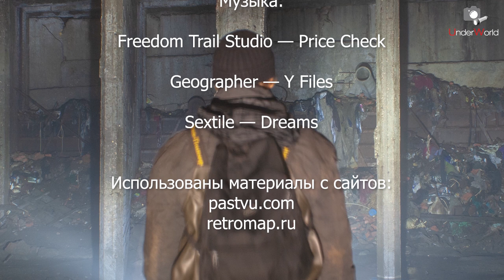Закопанная плотина. ХАПИЛОВКА Тайны подземной Москвы Подземные реки с диггерами Вместо урока истории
Подземные реки хранят немало тайн старой Москвы. Диггеры UnderWorld спустились в коллектор реки Хапиловки, чтобы раскрыть ещё одну тайну подземелий столицы - закопанную под землю плотину, многие десятилетия регулировавшую уровень воды Хапиловского пруда. Именно таки факты, неверно истолкованные, и дают пищу псевдоисторикам, которые пытаются доказать теорию альтернативной истории о закопанных городах.

Freedom Trail Studio - Price Check

Geographer — Y Files

Sextile – Dreams

retromap.ru